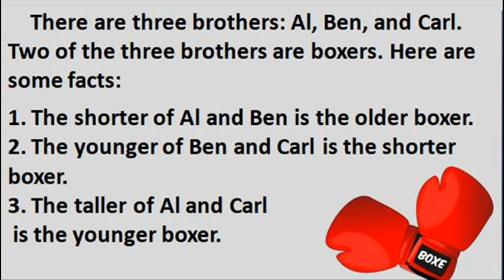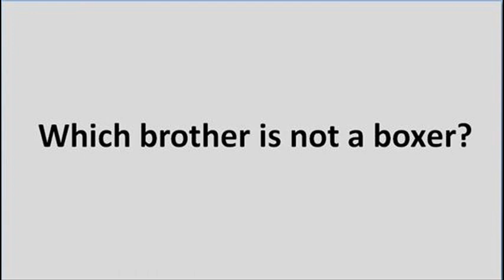Riddle #672 | Find the boxer